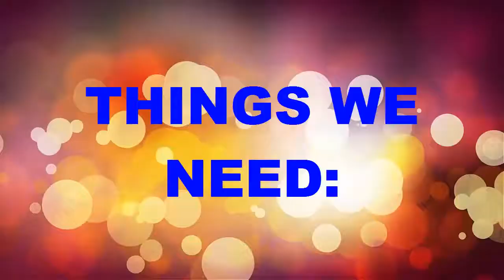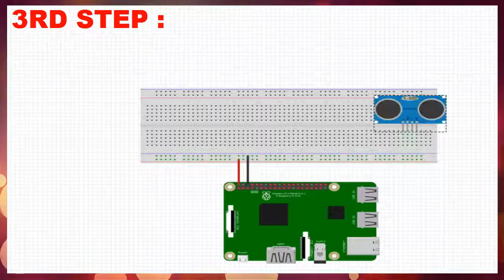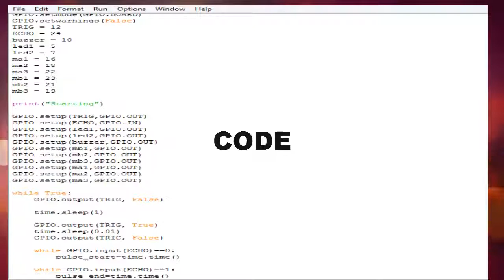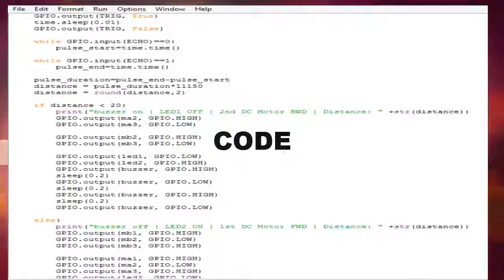[TUTORIAL] RASPBERRY PI RANGE DETECTOR USING HC-SRO4 WITH 2 DC MOTOR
Subject: IT Free Elective 2(Embedded System)
Activity Number:8
Instructor : Mr. Daryll A. Cabagay
Members:
                Rhea Maurine D. Serdan
                Mary Cris Sicad
                Fejj Jericko Bermiso
                Honey Grace Magbanua
Fritzing :